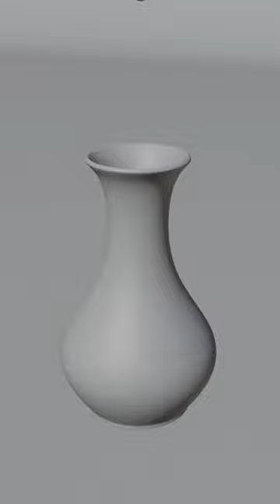Blender Rigid Body Sim | Gumball Decanter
A short video of gumballs dropping into a decanter. A test of Blender's rigid body physics.